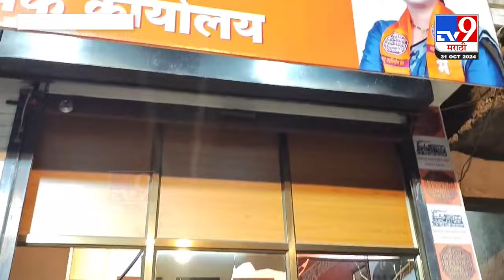उमेदवारी अर्ज फेटाळलेल्या उमेदवार Prashansa Ambere यांचं कार्यालय मनसेच्या कार्यकर्त्याने फोडलं